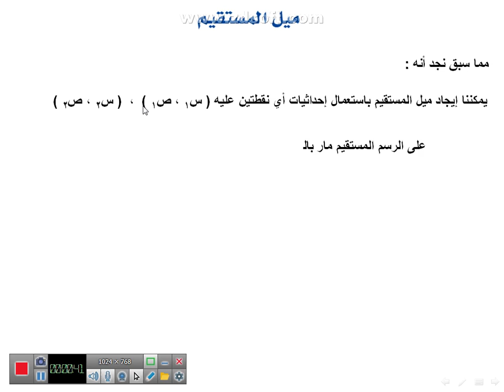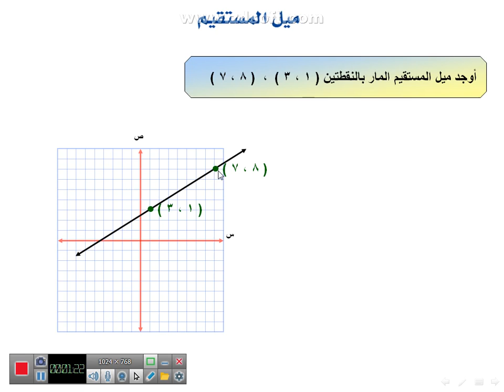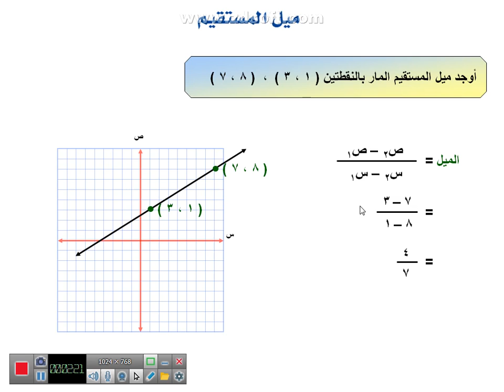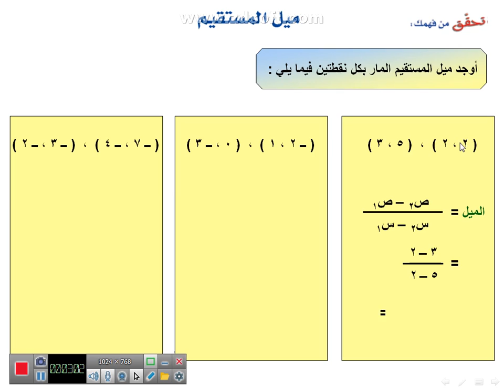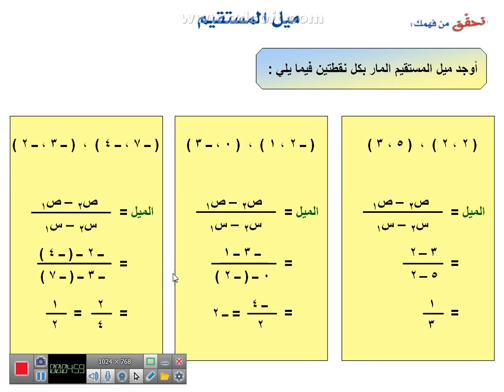رياضيات - ميل المستقيم ٢